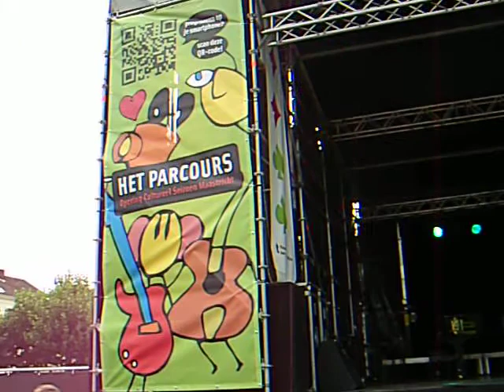Cora Stevens,op het vrijthof met Eva de Roovere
Eva De Roovere  op het vrijthof
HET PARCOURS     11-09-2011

cora Stevens